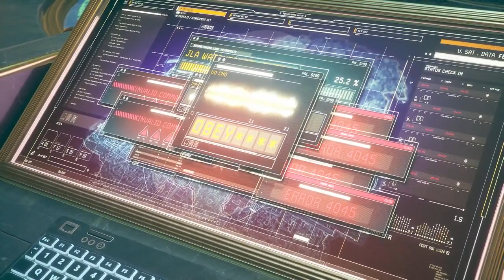SUICIDE SQUAD KILL THE JUSTICE LEAGUE Story Mission Part 2- EVIL BATMAN (Playstation 5)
Suicide Squad Kill The Justice League: Aliens have invaded Metropolis and Brainiac have turned the traditional heroes like Superman, Green Lantern, Flash, Batman, and Wonder Woman into his willing subjects. Only the Suicide Squad can save the day from hordes of purple aliens descending on the city.